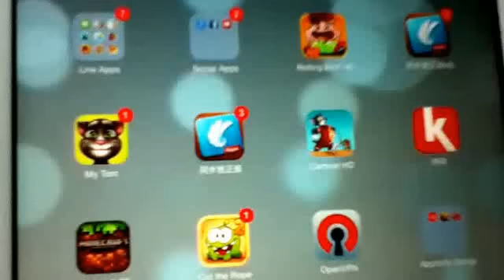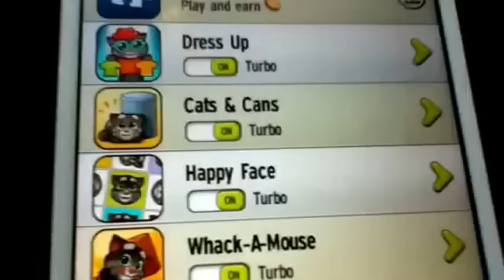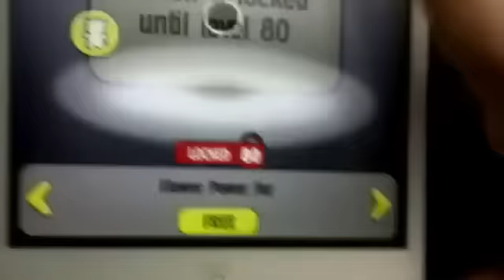New! My Talking Tom Update 1.4.1 พากย์ไทย